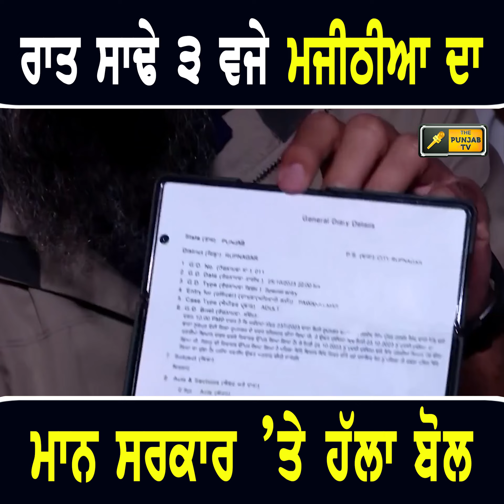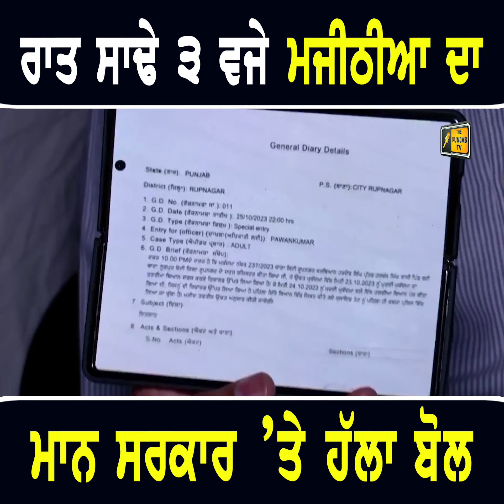ਅੱਧੀ ਰਾਤ ਨੂੰ ਬਿਕਰਮ ਮਜੀਠੀਆ ਦਾ ਮਾਨ ਸਰਕਾਰ 'ਤੇ ਹੱਲਾ ਬੋਲ Bikram Majithia on Maan Govt and Harjot Bains